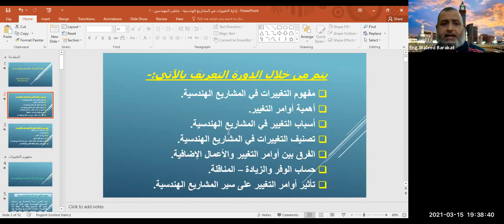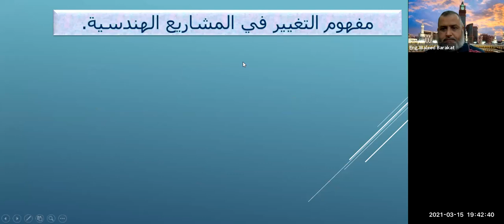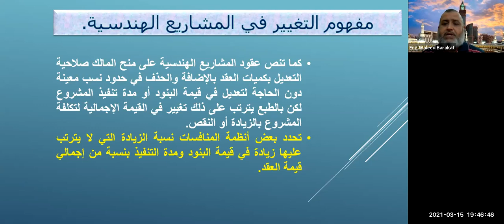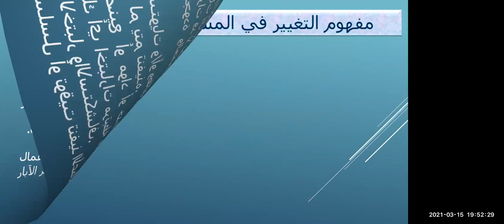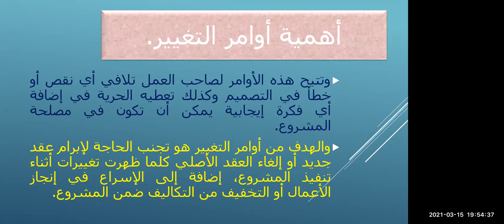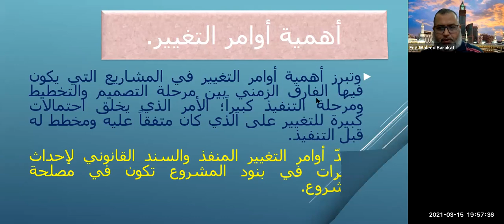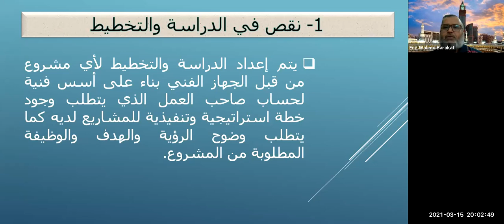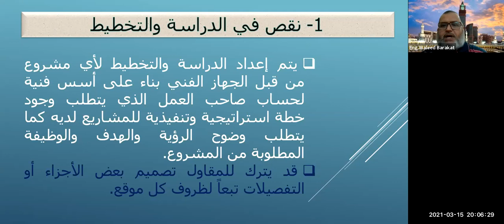إدارة التغيير بالمشاريع الهندسية